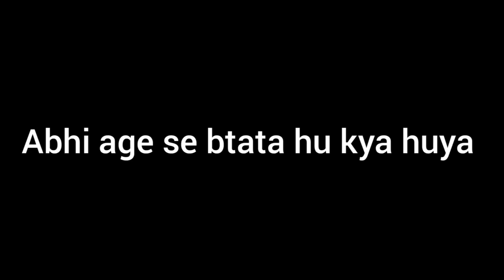pakke market night view.